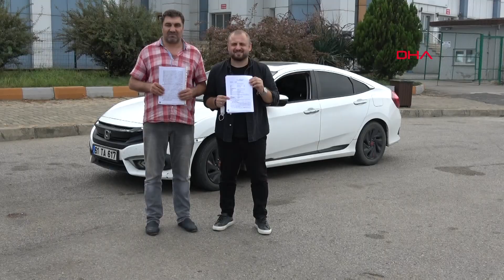Sıfır aldığı otomobili 'ayıplı' çıktı, 3 yıl sonra ‘misliyle değişim’ kararı verildi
Trabzon'da 3 yıl önce satın aldığı sıfır kilometre lüks otomobilin gövdesinde zamanla oluşan göçükler nedeniyle, aracı satan bayiye dava açan Selva Akbaş, hukuk mücadelesini kazandı. Tüketici Mahkemesi, talep edilen bilirkişi raporunda, 'ayıplı' olduğu tespit edilen aracın, ‘ayıpsız misliyle’ değiştirilmesine hükmetti.